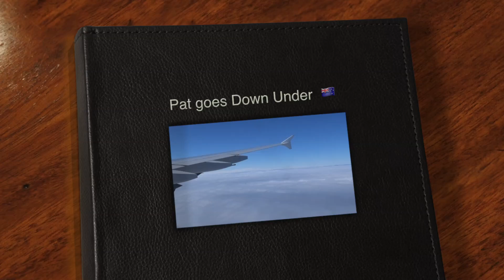Pat goes Down Under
De video gaat over Nieuw-Zeeland